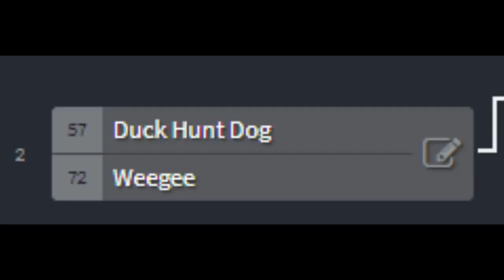DHD vs Weegee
The second match of the CPU Crusade tourney.